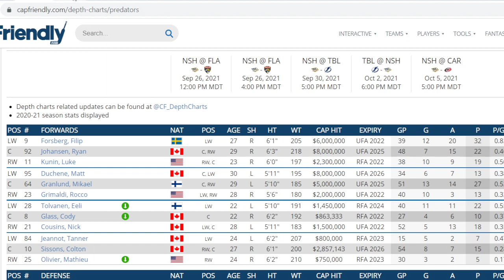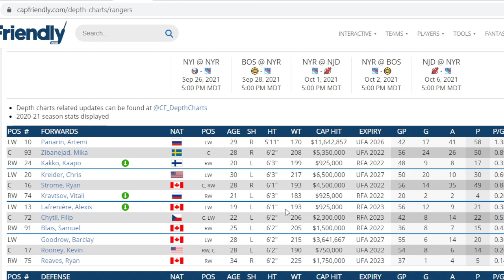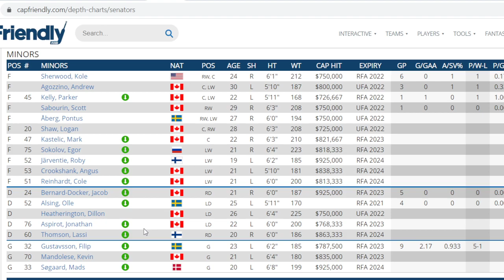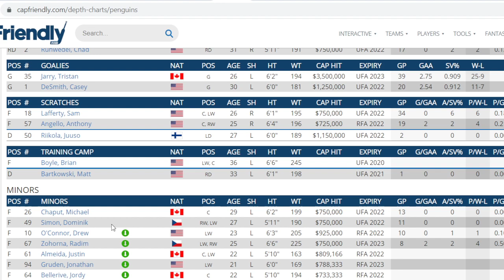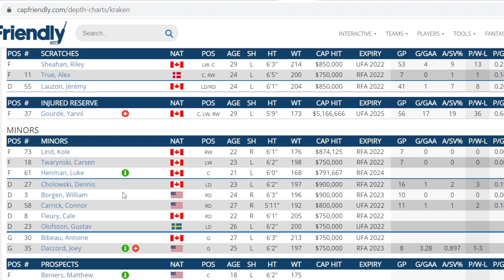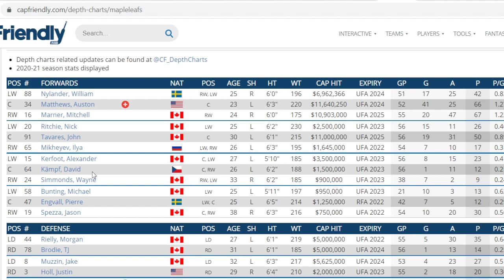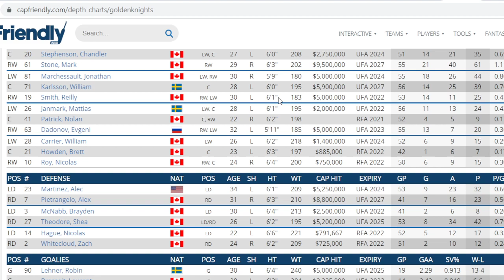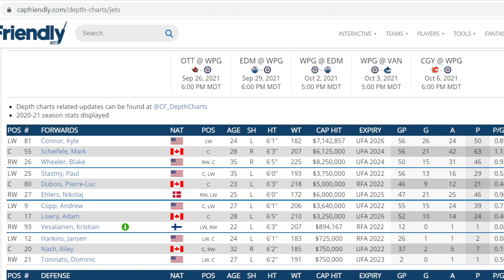ODDS OF EVERY NHL TEAM MAKING THE PLAYOFFS .Live Stream Poll Frolic PART TWO .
On our live stream we gave all our percentages of chance that we felt every team have to make the playoffs and average out all the predictions to come with the final percentages .